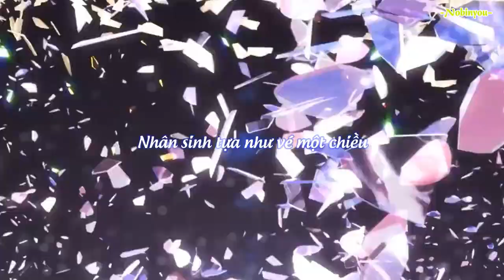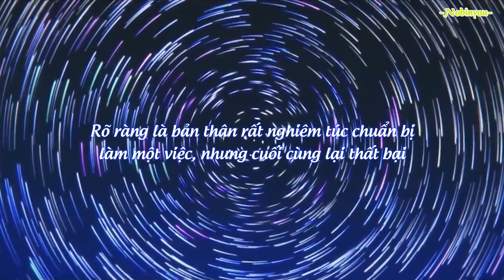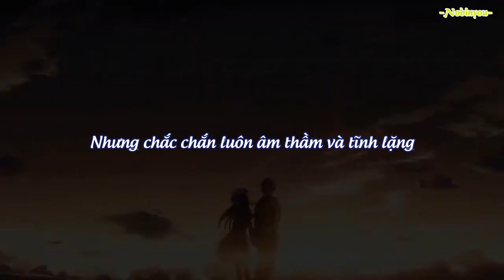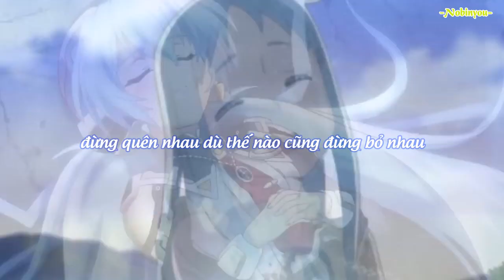Những vết thương của chúng ta nhẹ trôi trên bầu trời ấy…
Nhân sinh chẳng qua chỉ là một ly trà, đầy cũng được, vơi cũng được, tranh làm gì! Đậm cũng được, nhạt cũng được, đều có vị riêng. Vội cũng được, chậm cũng được, vậy thì sao? Ấm cũng được, lạnh cũng được, nhìn nhau cười một cái. Nhân sinh bởi vì quan tâm nên đau khổ. Bởi vì hoài nghi nên tổn thương. Bởi vì xem nhẹ nên vui vẻ. Bởi vì lãnh đạm nên hạnh phúc. Chúng ta đều là khách qua đường trong thế giới này, rất nhiều người, rất nhiều việc, chúng ta đều không thể làm chủ. Chữ “Tâm” có ba nét chấm, không có nét chấm nào hướng ra ngoài. Bạn càng muốn túm chặt, thì nó luôn rời bạn nhanh nhất. Hết thảy tùy duyên, duyên sâu thì gặp nhau nhiều, duyên nhạt thì tùy nó đi. Nhân sinh xem nhẹ, lãnh đạm bao nhiêu, thì đau khổ càng rời xa bạn bấy nhiêu. Ai nấy đều sợ mình không tỉnh táo, hy vọng mình minh mẫn sáng suốt. Thực ra nhân sinh hà tất quá tỉnh táo? Nấu cháo cần phải cho ba phần gạo, bảy phần nước. Làm việc phải ba phần vì mình, bảy phần vì người. Đối với bạn bè phải ba phần nghiêm túc, bảy phần khoan dung. Đối với gia đình phải ba phần yêu, bảy phần trách nhiệm. Đọc văn, ba phần đọc, bảy phần thưởng thức. Uống rượu phải ba phần say, bảy phần tỉnh. Ba phần, bảy phần… chẳng qua là ước lượng của cuộc đời. Đọc sách nhưng thứ nghiệm ra lại là thế giới, pha trà nhưng thứ nếm được là cuộc sống, rót rượu nhưng thứ nếm được lại là cực khổ. Nhân sinh tựa như vé một chiều không có lượt về, không có diễn tập, không có lặp lại, nên trân trọng những thứ trước mắt hơn, điều bạn cần làm bây giờ là sống thật tốt giây phút hiện tại.

Liệu tôi có phải là một người tốt hay không?

Có một câu thế này, 30 năm đầu đời hưởng phúc báo của kiếp trước, 30 năm cuối đời hưởng phúc báo của những năm đầu đời. Tôi thường nghĩ về những điều mà mình đã làm suốt gần 30 năm qua.

Liệu có đủ phúc lành cho những năm tháng sau này sống yên lành thanh thản? Khi tôi đang sống ở nơi đây, thức dậy mỗi ngày, có những cơ hội đến, là một sự quá may mắn. Sự may mắn này, còn ở lại với tôi hay không? Vì những năm tôi vừa biết nghĩ đến nay, tôi đã sống, một cuộc đời, nhiều sai trái?

Gần đây tôi hay mơ về những năm tôi 11 tuổi, và 17 tuổi.

Thời gian tôi ở bệnh viện rất nhiều. Nhiều đến mức hiện tại, mỗi khi tôi đi ngang qua bệnh viện nhi đồng, tôi có thể nhớ được những con đường ở đó, vẫn nhớ rõ mồn một cái đồng hồ ở vòng xoay Hàng Xanh mà bây giờ không còn nữa, khi nhìn thấy cái đồng hồ đó, tôi biết mình đã tới Sài Gòn, chuẩn bị vào căn phòng đó.

Thời gian đã trôi qua rất lâu, tôi không còn suy nghĩ nhiều về thời gian đó. Cho đến bây giờ. Trong mơ, tôi thấy những cái bóng đèn trên trần nhà di chuyển, tiếng bánh xe chạy rầm tập, ánh sáng chói mắt, và cảm giác một mình đó.

Tôi không có thần phật chúa trời gì trong trái tim mình để có thể cầu mong, tôi không biết nguyện cầu và gửi lời cầu nguyện đến nơi nào. Cũng giống như những giấc mơ của tôi, chỉ có thể tự mình tỉnh dậy.

Cách đây 4 năm, tôi không uống được cà phê nữa. Thỉnh thoảng bạn tôi cũng pha cho tôi một ly cà phê, cà phê xay hạt, qua nhiều công đoạn để tôi uống được. Nhưng quá phiền phức, tôi từng thử uống lại cà phê theo cách bình thường, lần nào cũng cố chấp uống, lần nào cũng say. Cả món cà phê dừa mà tôi thích cũng không khác biệt.

Chẳng hiểu sao, hôm nọ tôi đi công tác, phòng khách sạn ở trên tầng hai mươi ba, tôi pha một gói cà phê mang theo, ra ban công lớn ngồi ngắm thành phố xa lạ. Cà phê gói đắng ngắt, dở tệ.

Tôi có thể thấy cái bóng mình in trên ô cửa kính, cùng với ánh đèn từ những toà cao ốc khác. Mùi cà phê đã lấp đầy phòng. Tôi nghĩ về những giấc mơ của mình, nghĩ về những năm tháng đã trôi qua, tôi đã sử dụng mọi sự may mắn của mình cho điều gì?
Cho sự sống này?
Hôm nọ, tôi nói với bạn mình rằng, trong trái tim tao, không có tình yêu.
Một trái tim không có tình yêu, vẫn sống, làm sao đây?
Khi ngắm nhìn thành phố xa lạ này, nghe tiếng nhạc Ấn ầm ĩ vang lên từ những toà nhà khác, cảm thấy sự sống này,
ngày qua ngày, trôi tuột qua tay.
Thật buồn.